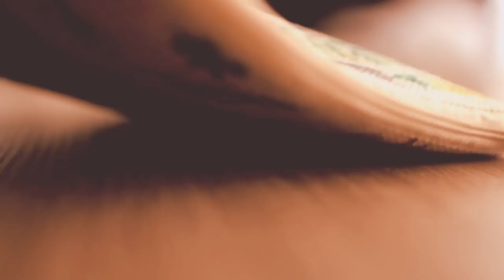Finding Ideas, Motivation & Inspiration for Creating Art | Art Journal Thursday Ep. 5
Hey guys! In today's Art Journal Thursday Episode we are going to talk about how to find ideas & inspiration for creating art & how to motivate yourself to actually create art while creating a watercolor painting for our art journal or watercolor sketchbook! Thumbs up for more watercolor painting ideas! 👍

❤ Hashtag your artwork & recreations with lookmako, so I can find it and feature it in my next videos towards the end!

► New to this series? Watch the Art Journal Thursday series from the beginning:

► Are you interested in more painting or drawing videos?

❤ List of my Supplies (English/Deutsch) ❤

da Vinci Student/Beginner Paint Brushes

- Camera Canon T3i
- Camera Lens Sigma 30mm F1.4
- Studio Light

I hope you like this watercolor painting inspired by tattoo designs!

Saturday!

~mako

Art/Crafty Amino: makoccino

Fun & Creative Things To Do When You Are Bored At Home:
DOs & DON'Ts: How to Draw Realistic Eyes Easy Step by Step | Art Drawing Tutorial

♫ MUSIC ♪
Joakim Karud - Canals (Chillhop Essentials Summer 2016)

In love with a ghost:
- Sorry for not answering the phone, i'm too busy trying to fly away
- We've never met but, can we have a coffee or something
Thank you for letting me use it!

Links marked with ' are products that got sent to me for free to use!